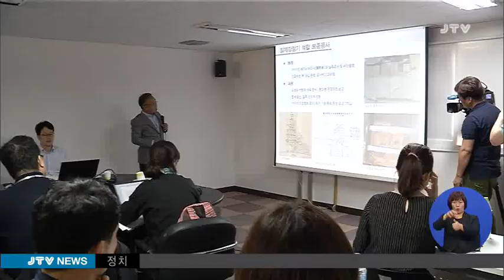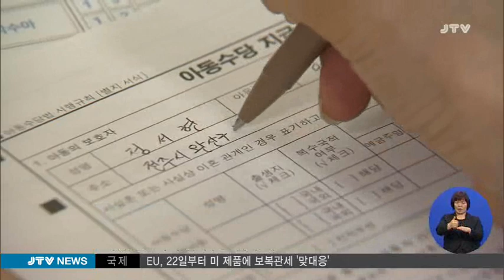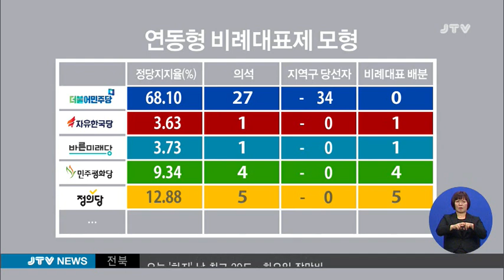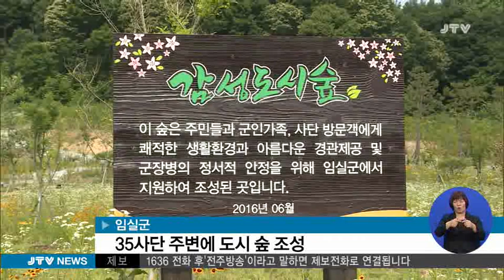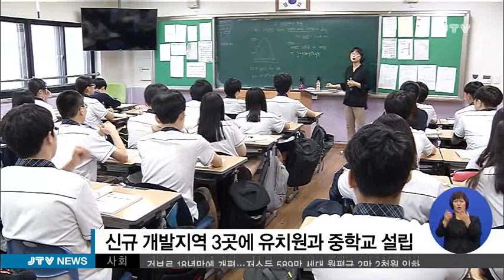[JTV 뉴스] 2018.6.21(목)